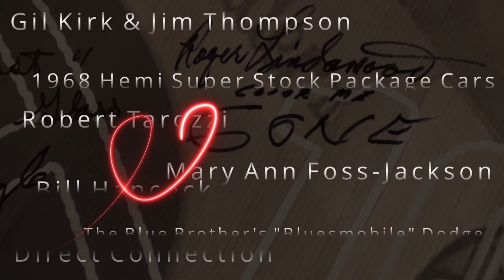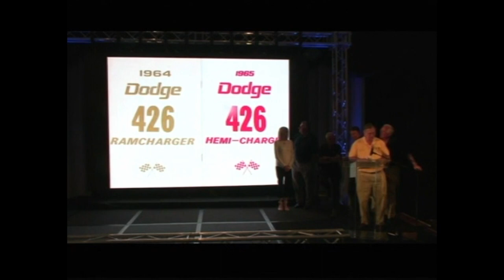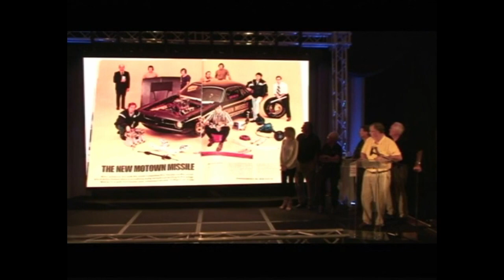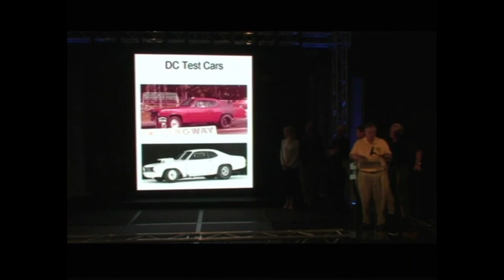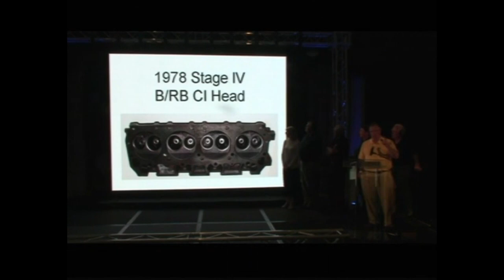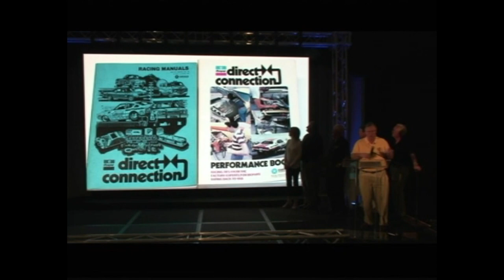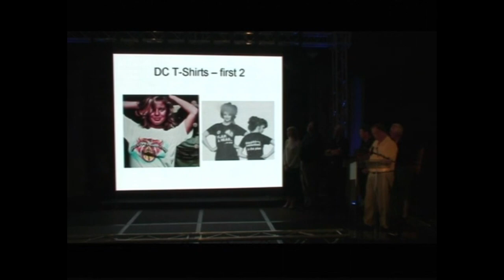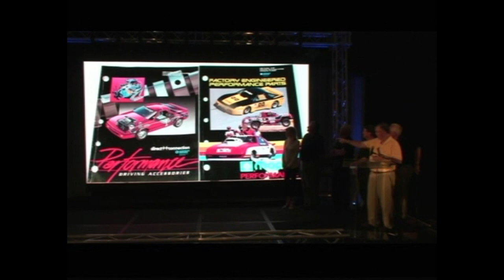Direct Connection - Mopar Hall of Fame Induction Ceremony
DIRECT CONNECTION
Brian Schram, Larry Shepard, Charlie Henry,
Kathy Luberda, Larry Henry, & Warren Tiahrt, Dan Lewandowski

The history of "Direct Connection," which most of us remember fondly, can be traced back to the fifties when exec Brian Schram was put in charge of marketing factory performance parts to race car drivers. That effort went through the Marine and Industrial Engine Division in the early sixties, and by 1968 became the Chrysler Performance Parts Division, then it evolved into a short-lived entity known as "Hustle Stuff," in 1969, but it was Schram himself who envisioned a much broader scope for the performance parts market, and inadvertently came up with the name. Schram was the go-to guy for Chrysler to sell parts to racers nationwide, and while street racing couldn't be condoned in any way, they knew where the bigger market for parts sales was located. At the Lynch Road Garage, Schram's living quarters, basically, he had assembled a team working to outsource these parts, and there became a slogan around Lynch Road, as early as the late sixties, "Call these guys if you want a direct connection to the company." And that's how the iconic name came into being and where it all started. In 1972, Direct Connection became its own entity within Chrysler's parts program, and it existed, unique in all of North American automotive history, as a parts source, research program, sponsor of racing teams, producer of seminars, and virtually everything else you can think of regarding going fast with a Chrysler product, until it was dissolved in 1987 and 1988 to become Mopar Performance. Without the multi-faceted all-out efforts of Direct Connection, there can be no doubt the Mopar hobby, as a whole, wouldn't be what it is today. Rarely has one group of people had such a monumental effect on an entire field of automotive history, but that can genuinely be said when it comes to Direct Connection and the impact it made on everyone who has any interest in Chrysler products. It was a unique and revolutionary concept, and without it, the Mopar brand would not be what it is today.